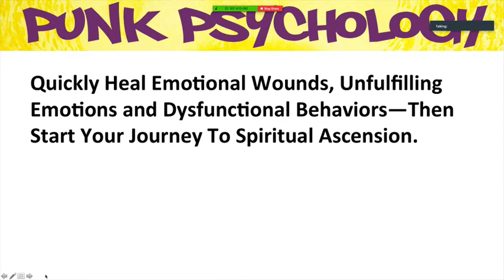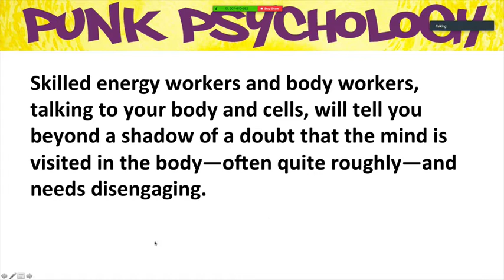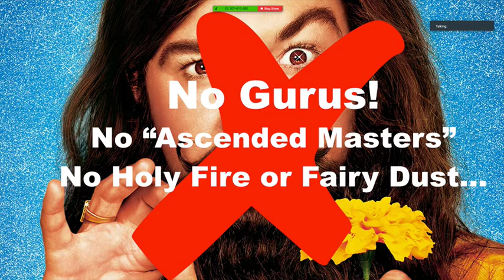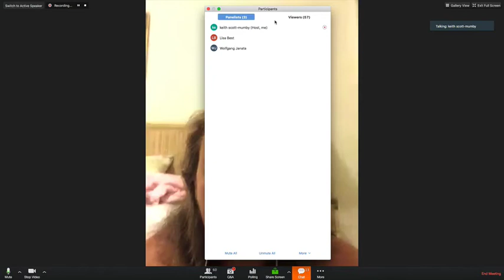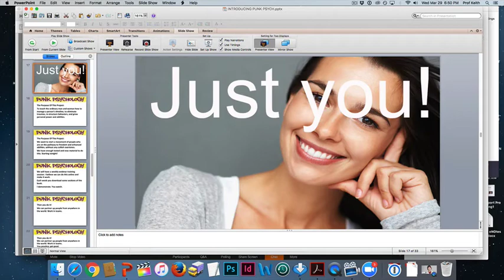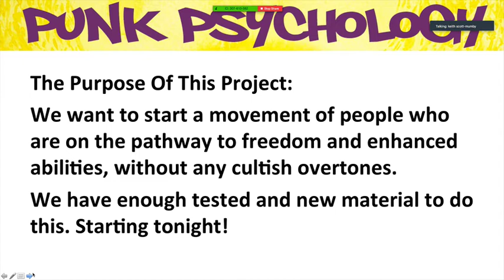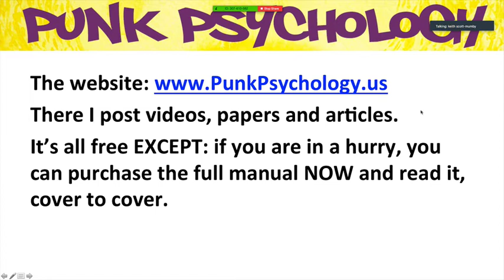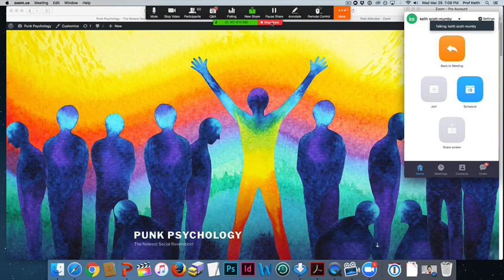The Launch Of Punk Psychology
Dr. Keith explaining this amazing social experiment: how to teach hundreds, if not thousands, of people to help their family, friends and colleagues shed pain, trauma and baggage from the past, so finding inner peace.